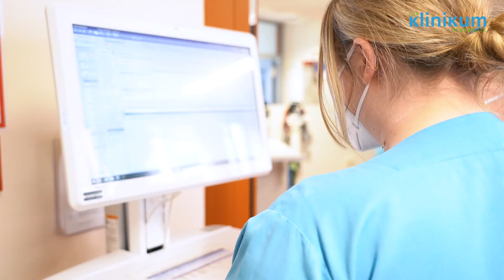Schichtwechsel | Schulstation 2022 | Klinikum Osnabrück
Du möchtest auch Karriere bei uns machen?